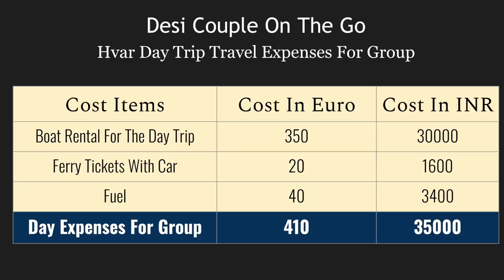MOST BEAUTIFUL BEACH OF CROATIA | CINEMATIC DRONE SHOTS | Hindi Travel Vlog | Desi Couple On The Go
Hvar Island in Croatia offers amazing beaches and in this video, we will visit, probably most beautiful beach of the Croatia. With it's unique shape, we were amazed and with that, we traveled to our new destination, which is another famous city and also comes with lots of history. Enjoy the drone shots of this vlog too.

Don't forget to give us LIKE if you enjoyed this video!!

Book your rental cars from : VIPCars.com or RentalCars.com